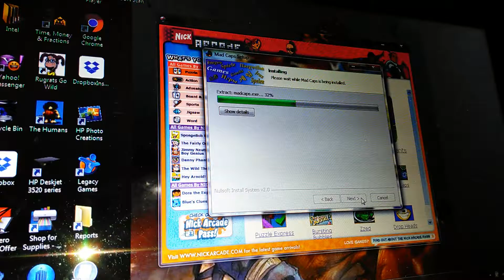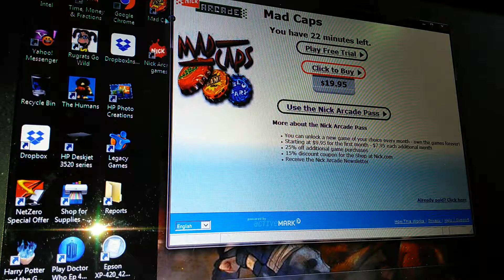Made caps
So fun